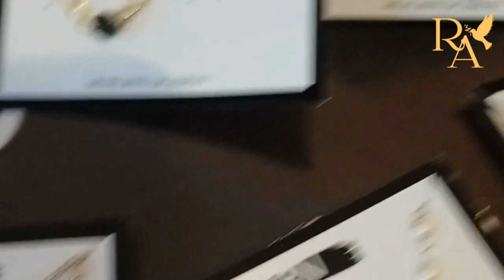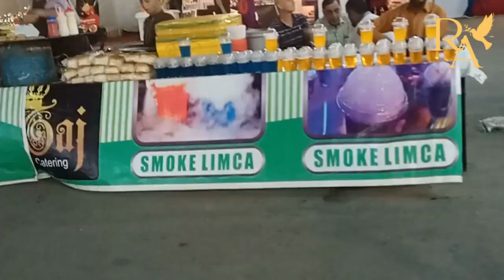Eat & Beats Exhibition at Expo Centre Karachi(Part 2)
Eat and Beats Festival was planned to be held at Expo Centre Karachi on 26th and 27th August 2023 .
Here are glimpse of exhibition
Food stalls , Mack up, Toys, House hold items ,Jewellry ,Dresses & Art & Craft accessories were available in reasonable price .
Live cooking , Qawali , Talent Hunt and much more activities were planned